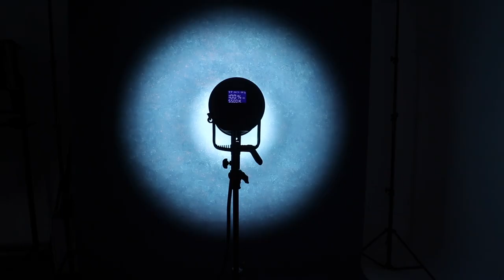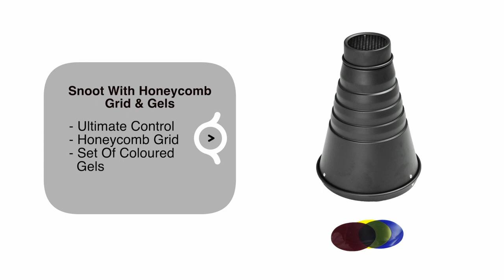Pixapro Reflector Range Comparison Video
This is a short video to show you the difference in light patterns from Pixapro's range of reflector-dish modifiers.